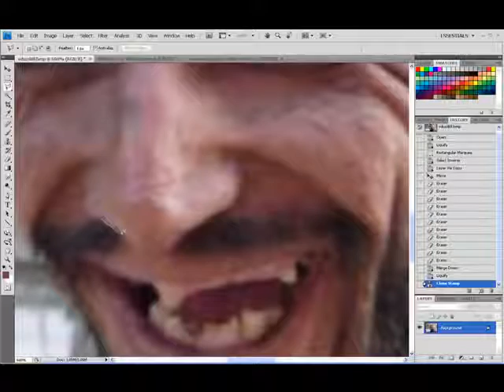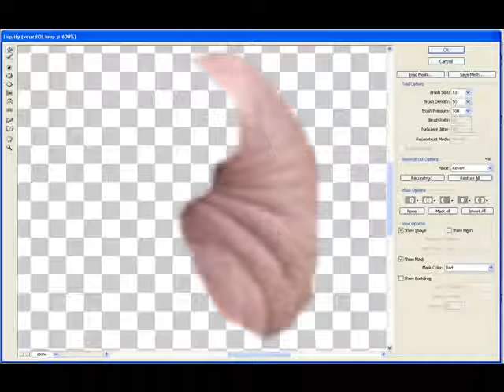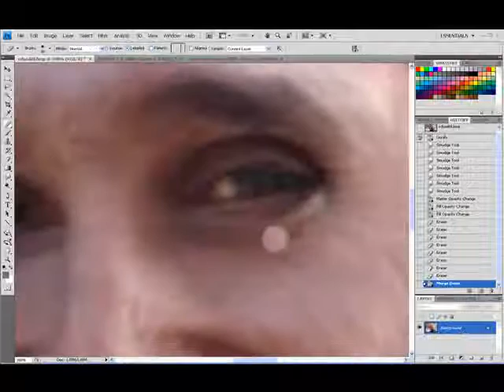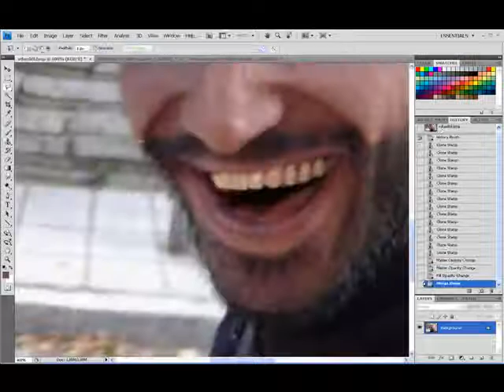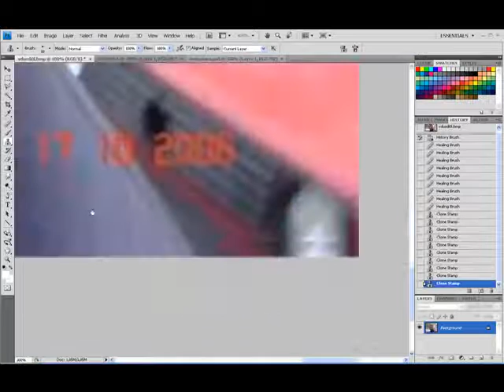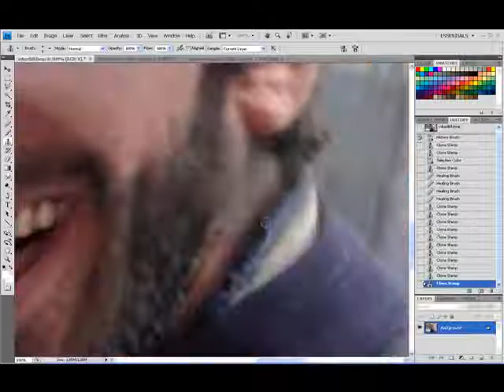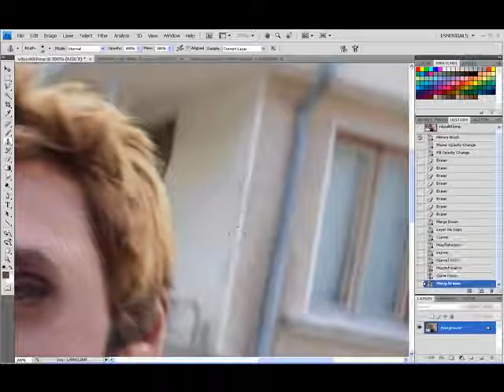Photoshop extreme makeover serbian gypsy